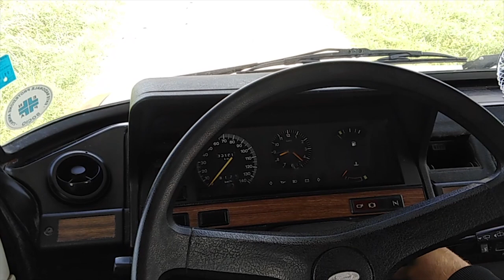Ford Transit MK2 Camper 1981 - Diesel 2.4 (renovated) CI international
Bought it for 2500€.
Year: 1981
For 4 people.
Engine: 2.4 l dizel with  46KW and 63HP
(maybe one day I will post a video of the restoration)

what i made:
big service (water pump, belts, new engine filter and oil, air filter, new oil in transmission and rear differential, new rediator.

Top bed custom made: 195x130, bottom 185x90 cm + 40cm extencion, with all new foam.
New curtains.
Inside all LED lights.

Kitchen was repainted.
For flor I used vinil.